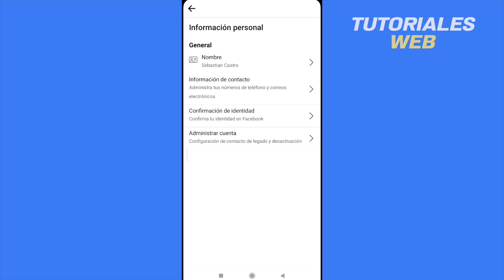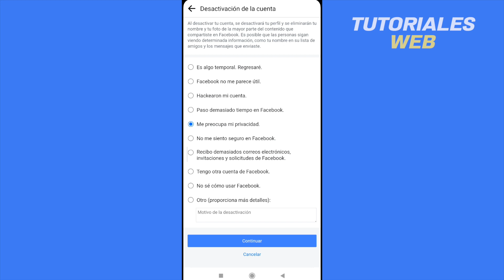Como Desactivar Una Cuenta De Facebook Temporalmente Desde El Celular 2025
Como Desactivar Una Cuenta De Facebook Temporalmente Desde El Celular